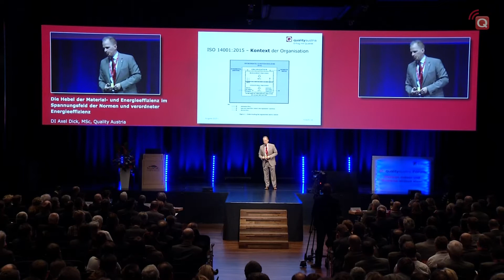21. qualityaustria Forum: Die Hebel der Material- und Energieeffizienz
DI Axel Dick, MSc, Prokurist Business Development Umwelt und Energie, Public Relations, Quality Austria